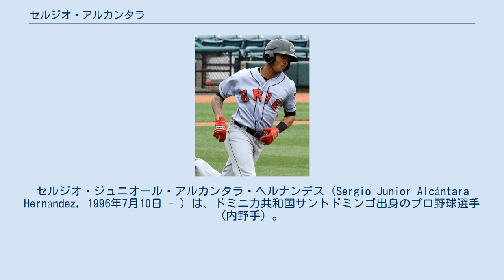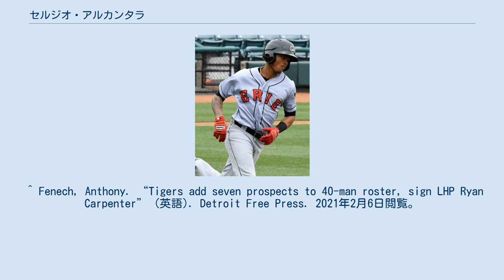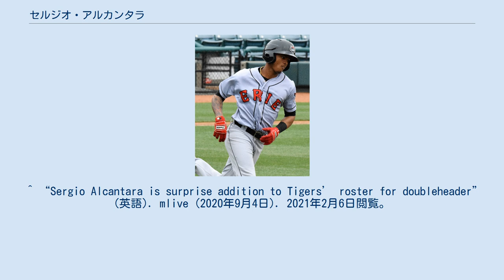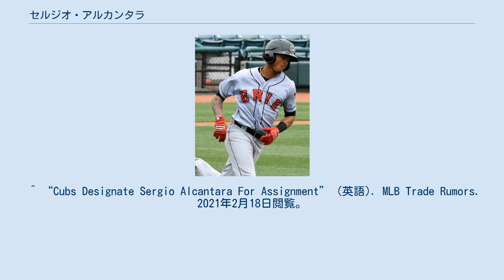セルジオ・アルカンタラ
セルジオ・ジュニオール・アルカンタラ・ヘルナンデス（Sergio Junior Alcántara Hernández, 1996年7月10日 - ）は、ドミニカ共和国サントドミンゴ出身のプロ野球選手 (内野手) 。
右投両打。
 2012年7月にアマチュア・フリーエージェントでアリゾナ・ダイヤモンドバックスと契約してプロ入り。
 2013年に傘下のルーキー級アリゾナリーグ・ダイヤモンドバックスでプロデビューし、48試合に出場して打率.243、16打点の成績を記録した。
 2014年はルーキー+級ミズーラ・オスプレイで70試合に出場して打率.244、1本塁打、18打点の成績を記録した。
 2015年はA級ケーンカウンティ・クーガーズで開幕を迎え、シーズン途中にA-級ヒルズボロ・ホップスへ送られた。
この年は2チーム合計で91試合に出場して打率.223、1本塁打、28打点の成績を記録した。
 2016年はルーキー級アリゾナリーグで開幕を迎え、その後A-級ヒルズボロ、A級ケーンカウンティ、A+級バイセイリア・ローハイドと順に昇格した。
この年は4チーム合計で79試合に出場して打率.284、1本塁打、26打点の成績を記録した。
 2017年はA+級バイセイリアで開幕を迎えた。
 2017年7月18日にJ.D.マルティネスとのトレードで、ダウェル・ルーゴ、ホセ・キングと共にデトロイト・タイガースへ移籍した。
移籍後は傘下のA+級レイクランド・フライングタイガースに送られた。
この年は移籍前と合わせて2チーム合計で121試合に出場して打率.266、3本塁打、35打点の成績を記録した。
オフにルール・ファイブ・ドラフトでの流出を防ぐために40人枠に登録された。
 2018年はAA級エリー・シーウルブズで120試合に出場して打率.271、1本塁打、37打点の成績を記録した。
 2019年もAA級エリーで102試合に出場して打率.247、2本塁打、27打点の成績を記録した。
 2020年開幕前にタイガースのスプリングトレーニングに招待されたが、新型コロナウイルスの影響により中断された。
その後7月3日にサマーキャンプと名前を変えて再開されたが、自身はコロナウイルスに感染したため参加できなかった。
 シーズン開幕後、9月4日にメジャーに昇格したが、出場することなくマイナーに降格。
しかし翌5日に再びメジャーに昇格し、6日のミネソタ・ツインズ戦に「9番・三塁手」で先発出場してメジャーデビューを果たすと、3回表の第一打席でリッチ・ヒルからメジャー初安打・初打点となるソロ本塁打を放った。
タイガースのルーキーがメジャー初打席で本塁打を放ったのは1974年のレジー・サンダース以来、史上8人目であった。
この年はメジャーで10試合に出場して打率.143、1本塁打、1打点の成績を記録した。
 2021年1月29日にウィルソン・ラモスの加入に伴いDFAとなった。
 2021年2月5日にウェイバー公示を経てシカゴ・カブスへ移籍したが、18日にブランドン・ワークマンの加入に伴いDFAとなり、20日にマイナー契約となって傘下のAAA級アイオワ・カブスへ送られた。
シーズン開幕後、5月30日にメジャー契約を結んでアクティブ・ロースター入りした。
 ^ McCosky, Chris. “Tearful departure: Tigers trade J.D. Martinez to Diamondbacks” (英語). The Detroit News. 2021年2月6日閲覧。
 ^ “Sergio Alcantara Stats, Highlights, Bio | MiLB.com Stats | The Official Site of Minor League Baseball” (英語). MiLB.com. 2021年2月6日閲覧。
 ^ Fenech, Anthony. “Tigers add seven prospects to 40-man roster, sign LHP Ryan Carpenter” (英語). Detroit Free Press. 2021年2月6日閲覧。
 ^ Petzold, Evan. “Detroit Tigers prospect...